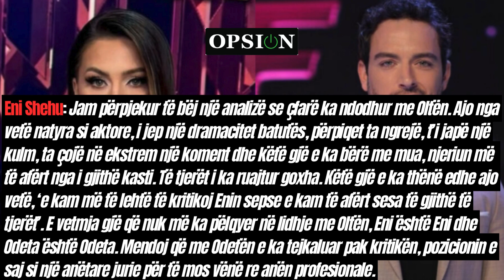"Si del e keqja", Eni Shehu kapet keq me Olta Gixharin pas eleminimit.